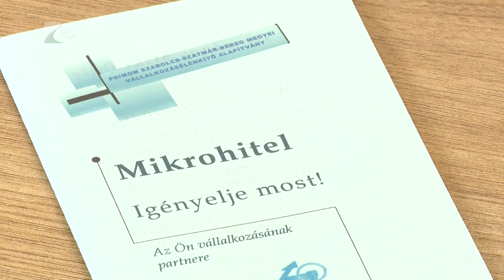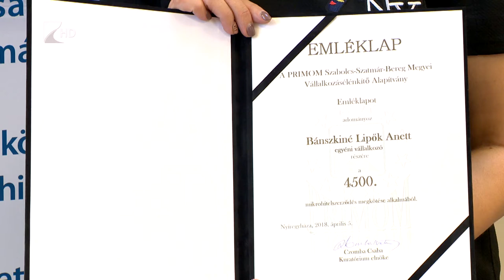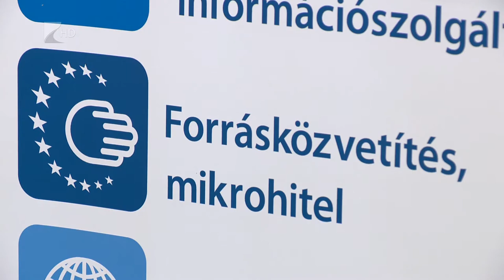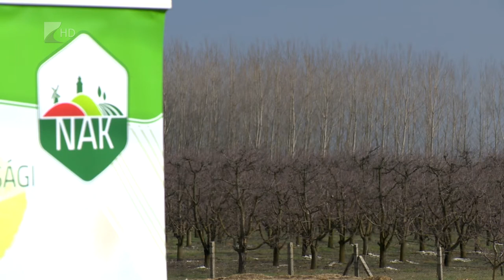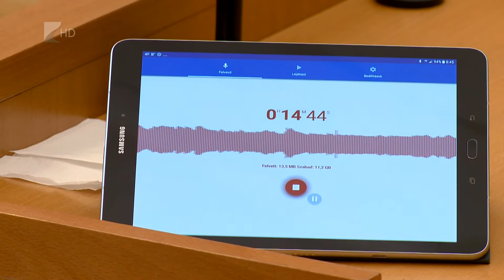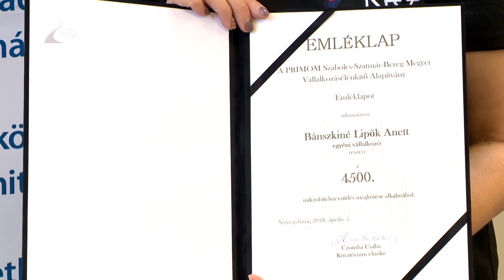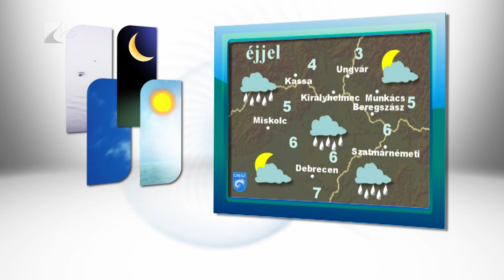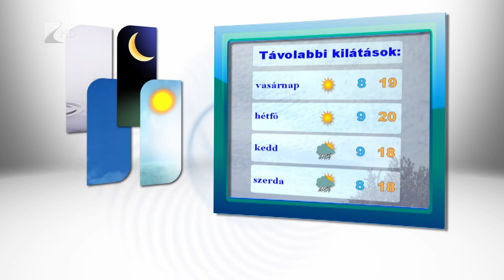Híradó 2018.04.06. - Kölcsey Tv